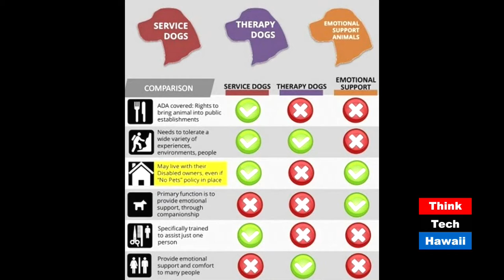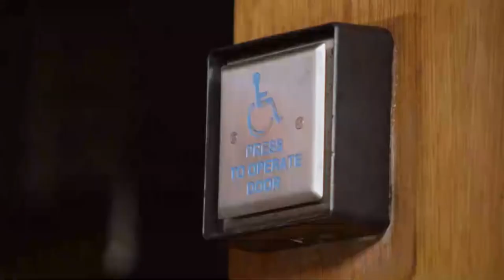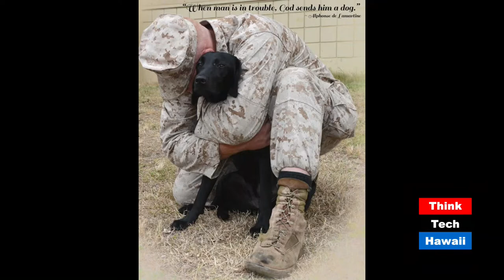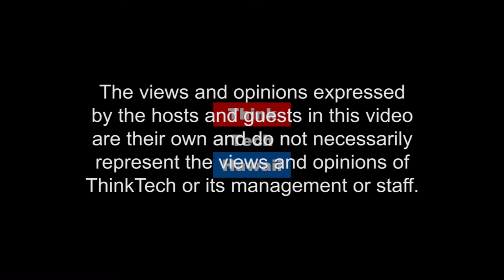Senate Bill 2461 Relating to Service Animals or How to Stop Fake Service Animals (Condo Insider)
Banning Fake Service Dogs from Public Facilities.  Jim Kennedy, Executive Director of Hawaii Fi-Do Service Dogs, joins Jane Sugimura on Condo Insider to talks about how fake service animals make it harder for disabled people with real service animals and how SB2461 seeks to stop people from claiming their pets are service animals by fines and criminal citations.

The host for this episode was Yuriko Sugimura.  The guest for this episode was Jim Kennedy.